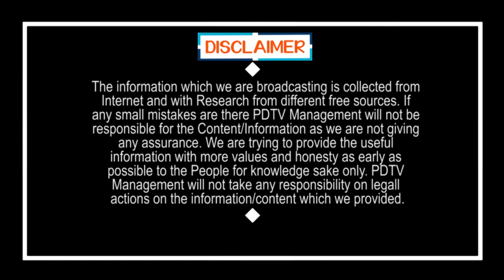104 & 108 Ambulances Openings in Vijayawada | కుయ్.కుయ్.కుయ్ . అంటుంటే అదిరిపోయింది భయ్యా